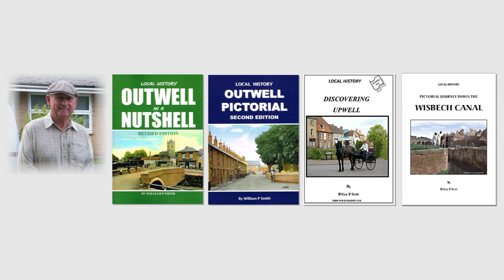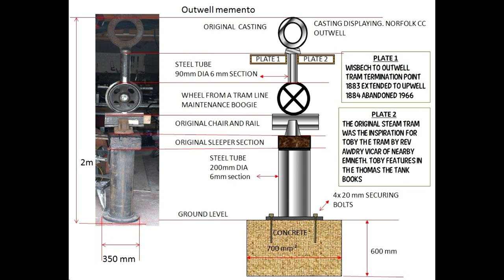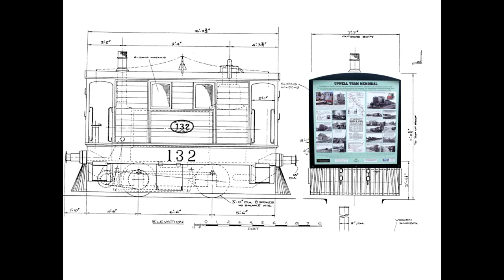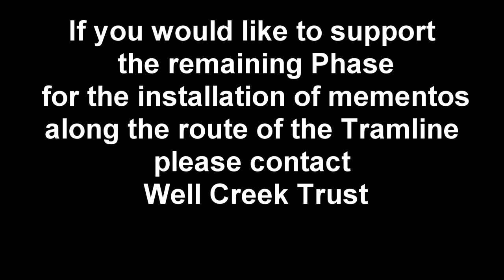Wisbech to Upwell Tram Memento Project Phase 1 at Outwell.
A short video showing the unveiling of the Memento at The Tramway, Outwell on 16th July 2016. This is Phase 1 of the planned installation of Mementos along the route of the Tramline from Wisbech to Upwell.

In assisting to record and document the memento installations we have considered and researched a lot of material and the principal architect of the project is historian William (Bill) Smith. He has produced books relating to Upwell, Outwell and the canal system with content relating to the Tram Line. Additional information can also be found on the website for Well Creek Trust the main supporter of the project: